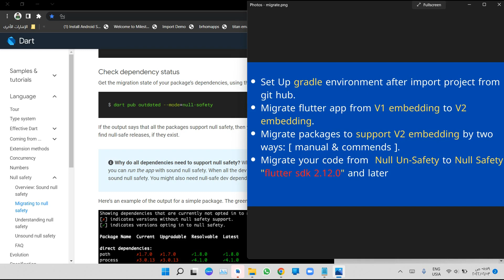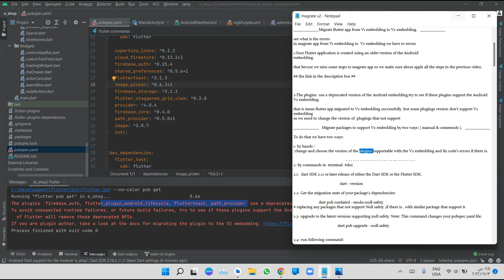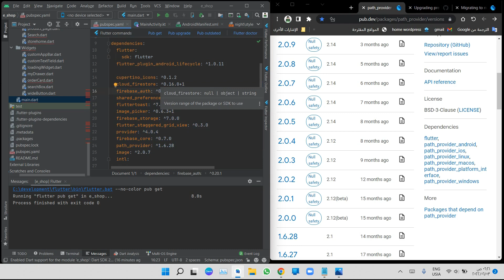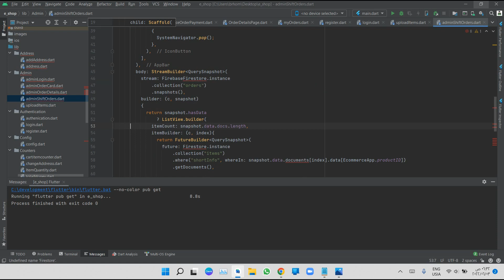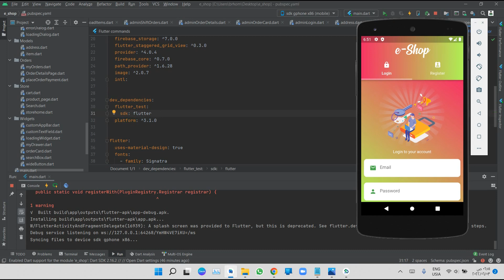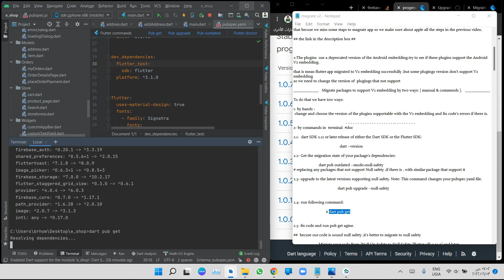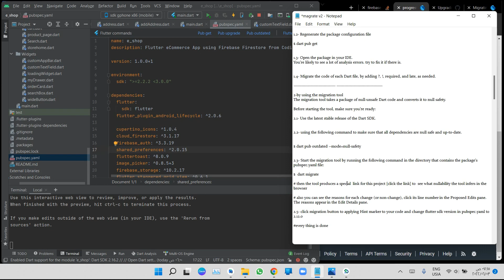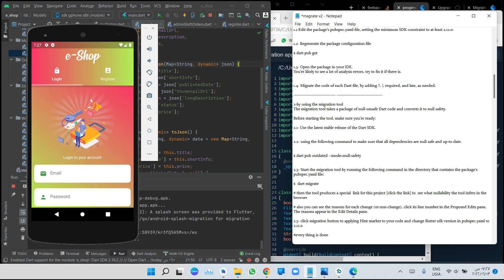Complete Migration Project and Package Flutter To last release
In this tutorial you will learn to :
1-Set Up gradle environment after import project from git hub.
2-Migrate flutter app from V1 embedding to V2 embedding.
3-Migrate packages to support V2 embedding by two ways: [ manual & commends ].
4-Migrate your code from Sound Null Safety to Null Safety "flutter sdk 2.12.0" and later [ manual & commends ].

00:00:00  Introduction
00:03:23 Set Up gradle environment
00:08:33  Migrate flutter app from V1 embedding to V2 embedding
00:12:06  Migrate packages to support V2 embedding by [ manual  ]
00:44:40  Migrate packages to support V2 embedding by [ commends ]
00:59:38  Migrate your code from Sound Null Safety to Null Safety by [ manual  ]
01:04:18  Migrate your code from Sound Null Safety to Null Safety by [ commends ]
01:11:40  Conclusion

this link of video in the tutorial
Steps of Upgrading pre 1 .12 Android projects to migrate flutter app to embedding v2

ٌٌReference